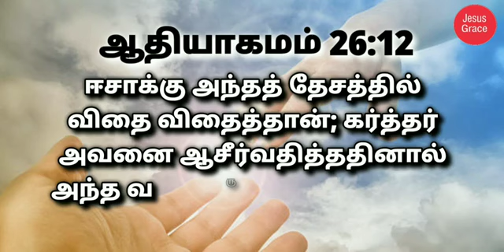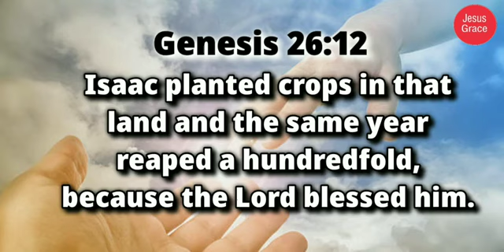இன்றைய வேத வசனம்/ Today's Bible Verse/Bible Verse/ Jesus Grace